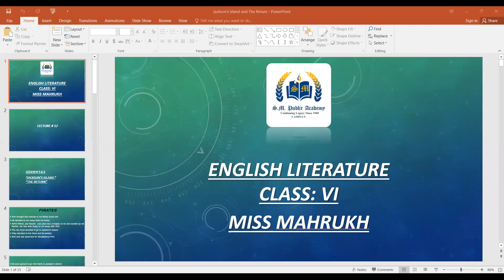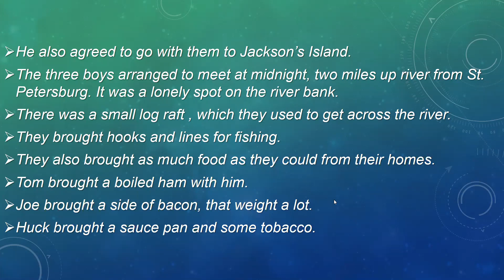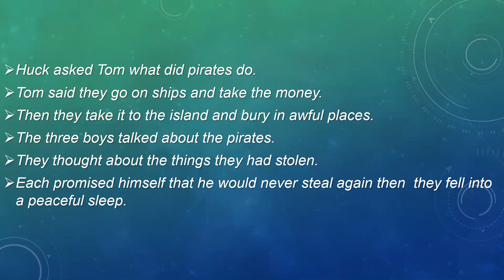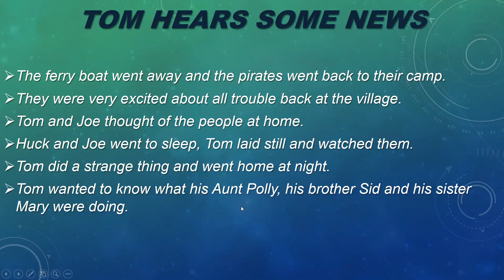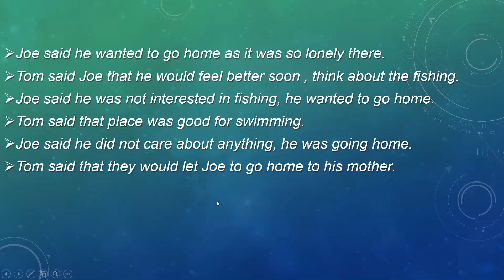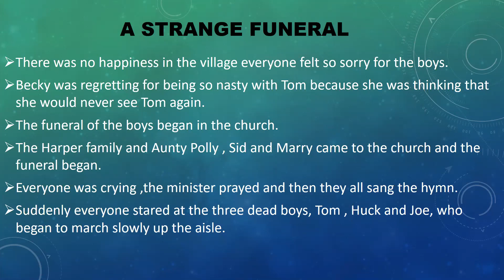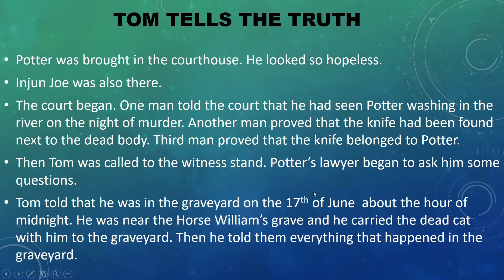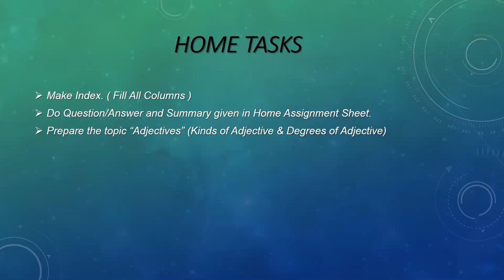English Literature-Lecture#12 "Jackson's Island" & "The Return"